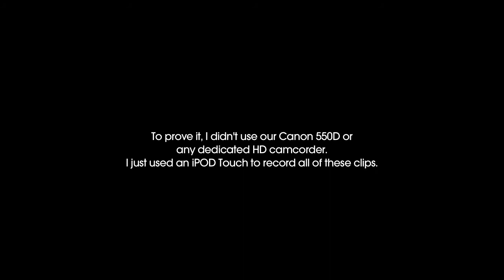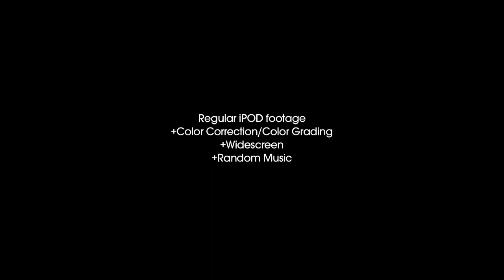Film look with an iPOD touch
Decided to test an iPOD touch to its limit on how close can it achieve a Film Look.